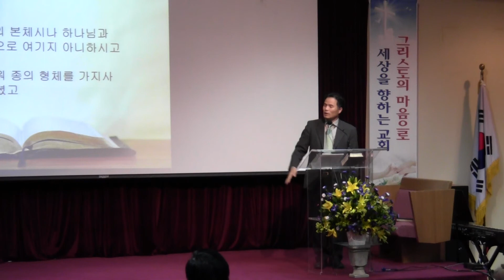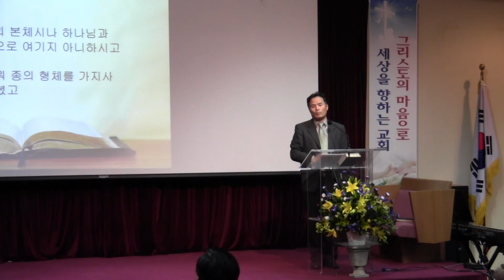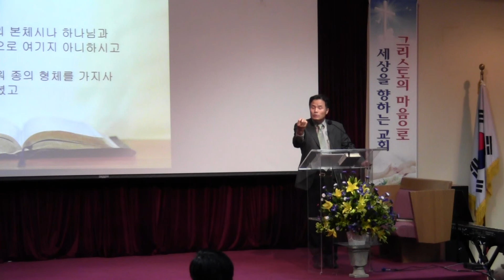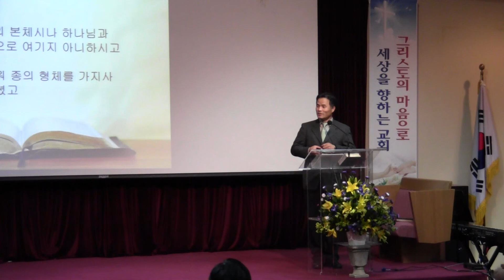"금요 저녁 예배" - 오광수 목사 2017년6월30(금)